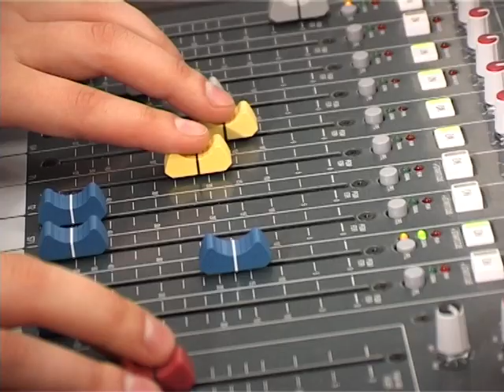DSW THE BITTERS